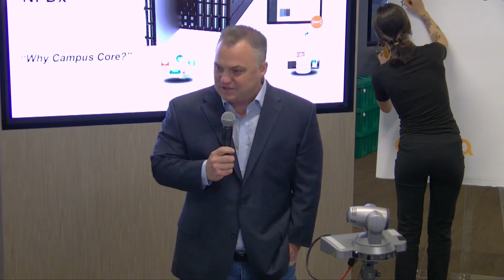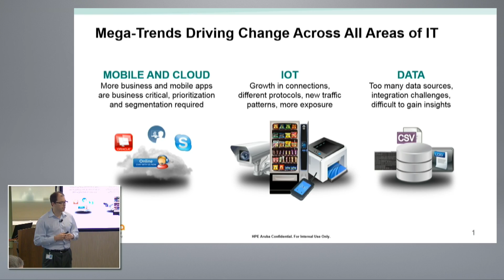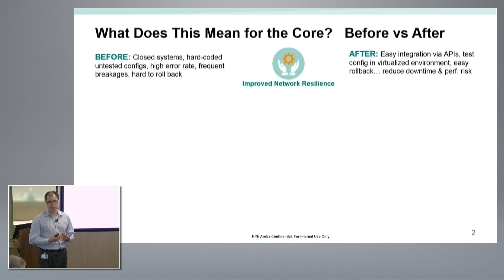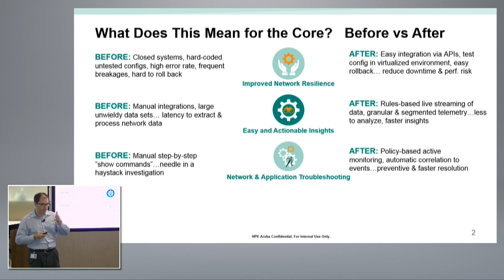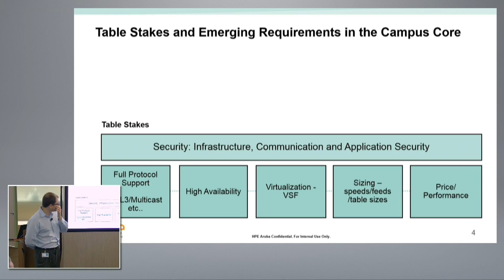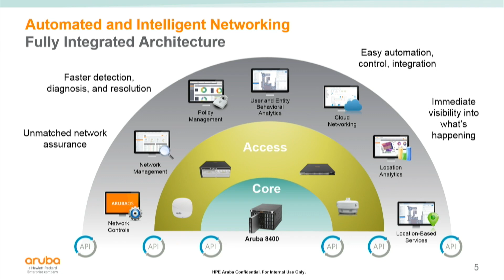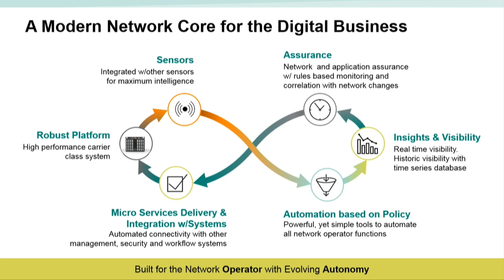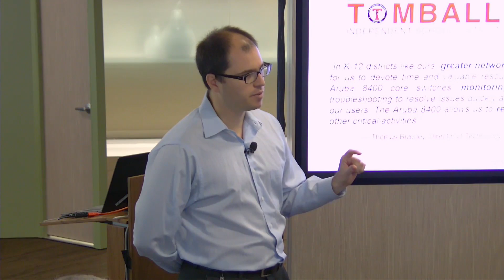Why Campus Core? Introduction to Aruba 8400 Core Switch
Introduction to Aruba 8400 by Tom Black, VP and GM Campus and Branch Networking and Michael Dickman, VP of Global PLM, Campus Networking.